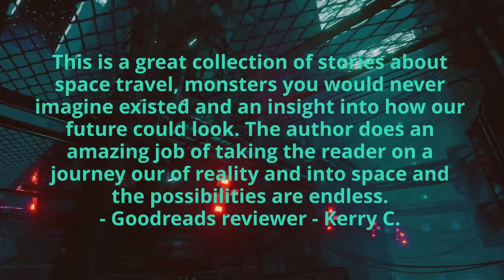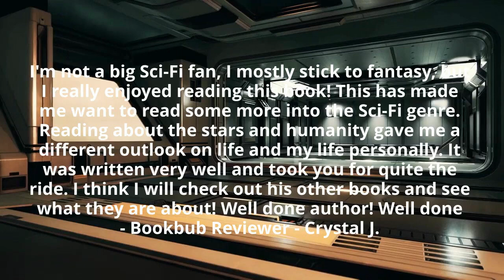What readers are saying about Vox Astra: The Black Box by James Chambers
The Stars Will Sing Our Songs Long After We Are Gone...

...but who will remain to listen? Who will hear their sagas of conflict and discovery, their hymns of honor in the face of political intrigue, their ballads of tough calls made against the opposition of friends and enemies alike?

Open your ears to these unyielding revelations which sing of humanity's place in the cosmos among distant worlds, of beings that exist outside our reality, and of shocking futures. Listen to their tales. Sometimes there are no good choices only hard calls. Though humanity may one day vanish, the stars forget nothing. We can only hope Vox Astra will be kind when they tell of us.